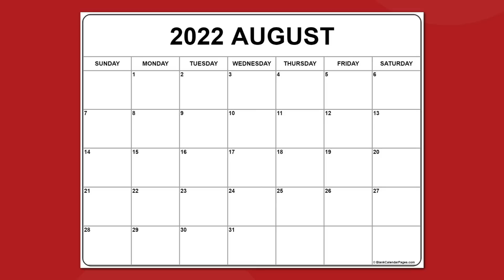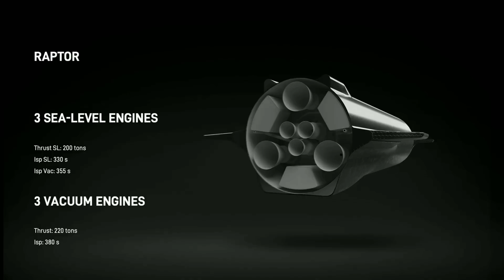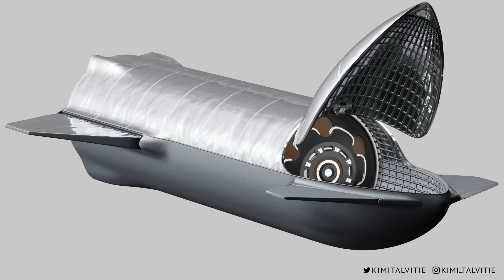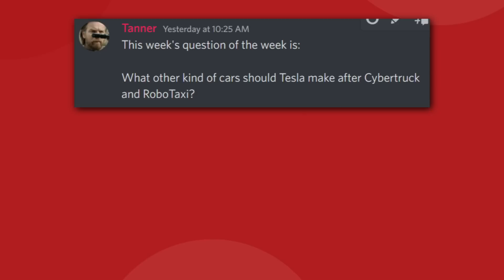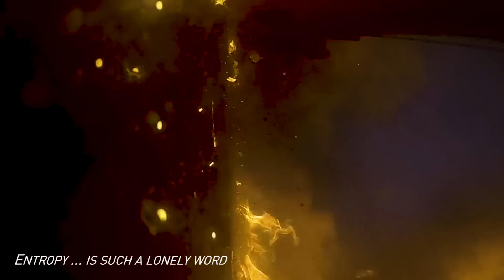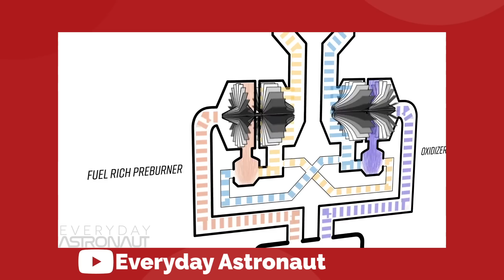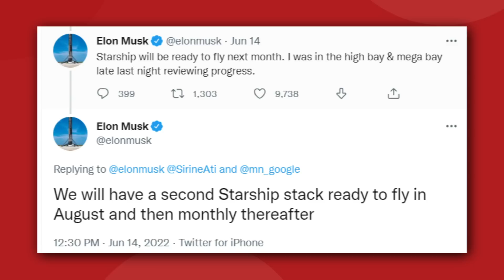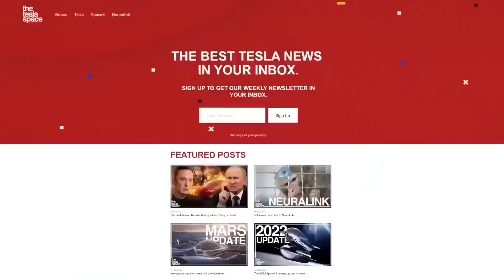SpaceX Is Launching Starship To Orbit This Month!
SpaceX Is Launching Starship To Orbit This Month! Everything is looking promising as SpaceX and Elon Musk speed towards a potential Starship orbital launch later this month!

Last video: New Cybertruck Test Reveals Surprising Results..

Welcome to the Tesla Space, where we share the latest news, rumors, and insights into all things Tesla, Space X, Elon Musk, and the future!